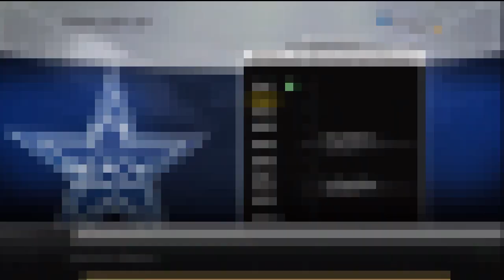Madden 25 Ultimate Team - CRAZY FUMBLE DEBACLE - Ultimate Team Seasons - MUT 25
Old Videos! YEEE Enjoy!